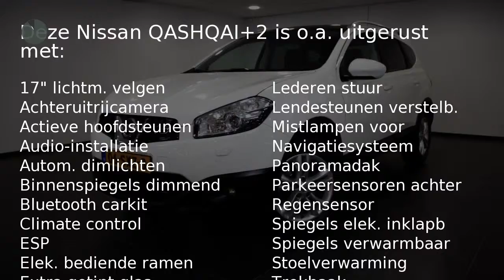Nissan QASHQAI+2 2.0 2WD Tekna